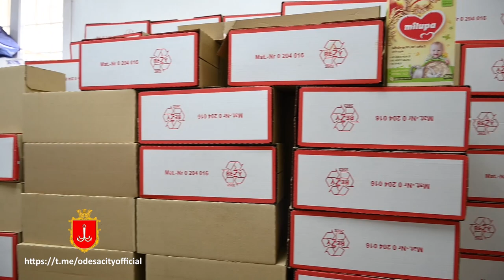До Одеси прибула гуманітарна допомога із Риги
За сприяння Тимчасово повіреного у справах Латвійської Республіки в Україні пана Едвінса Северс та Почесного консула Латвійської Республіки в Одесі Олега Веретенникова отримано велику партію продуктів харчування тривалого зберігання, у тому числі – дитяче харчування.
«Завдяки вашій допомозі та підтримці, як моральному, так і постійному постачанню гуманітарних вантажів, ми вистоємо і обов'язково переможемо!», - зазначив в.о. заступника міського голови Олега Бриндака.